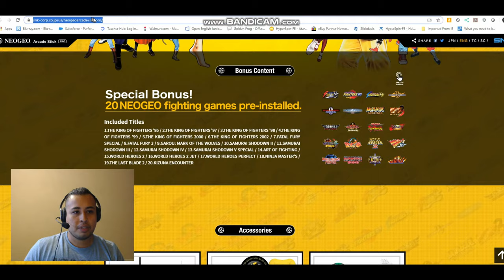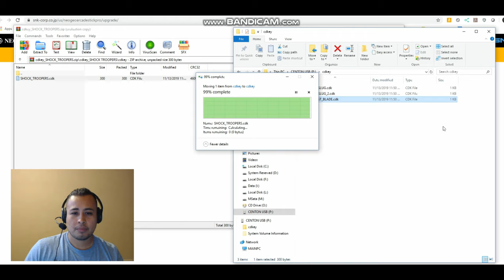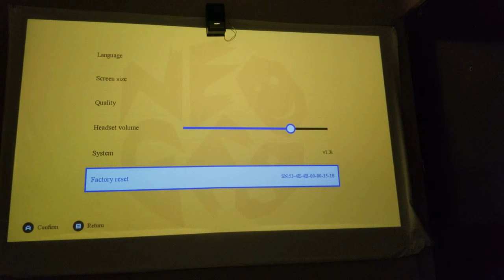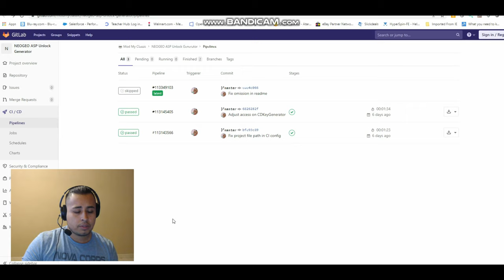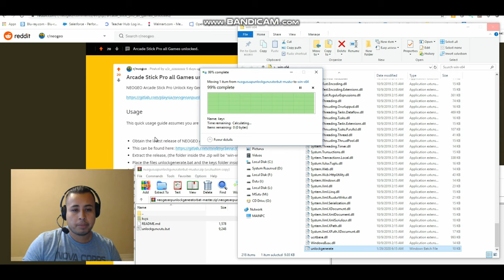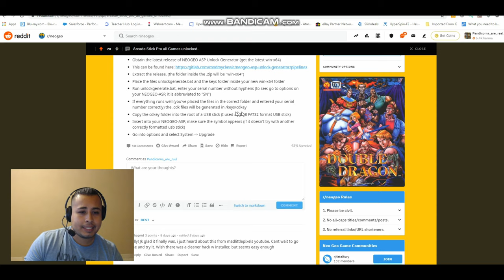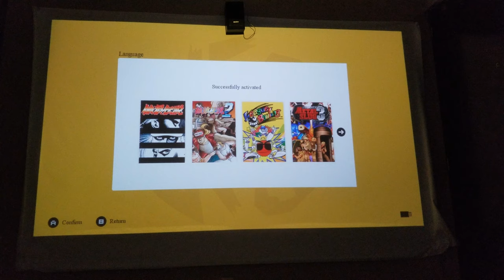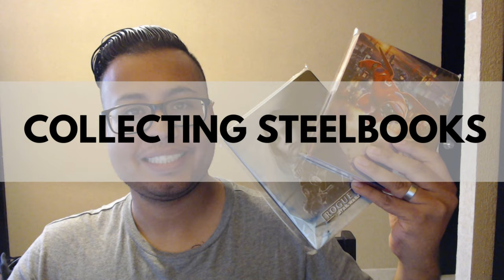NEOGEO Arcade Stick Pro unlock tutorial, Two methods. Unlock All!!!!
Hello friends,
Today we unlock the Neo Geo Arcade Stick Pro, I will use two methods, the one provided by SNK and one that unlocks all the games at once.